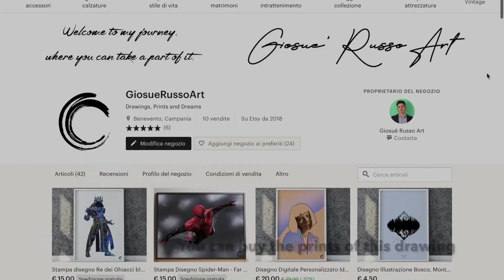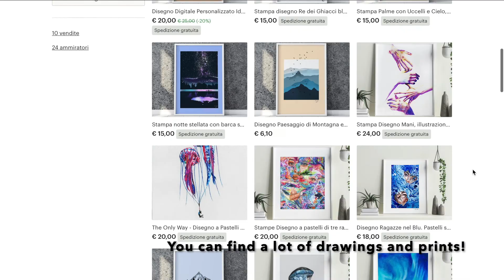Drawing Spider-Man - Far From Home I Giosuè Russo Art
Portrait of Spider-Man from the upcoming movie Far From Home. I made this drawing with iPad and with ProCreate app. I hope you like it!